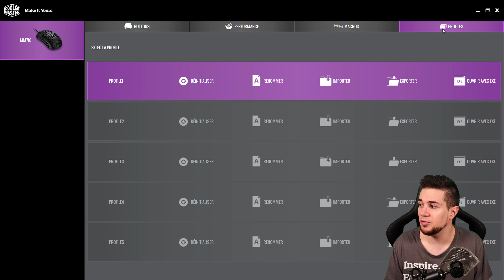Des trous dans une souris Pc Gamer ?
Annoncée cet été au Computex 2019, la souris gamer MM710 de chez Cooler Master est une souris axée FPS pour les joueurs E-sport. Si au départ son aspect plein de trous peut faire peur, elle se révèle est une souris gamer pro unique de qualité !

MES LIENS